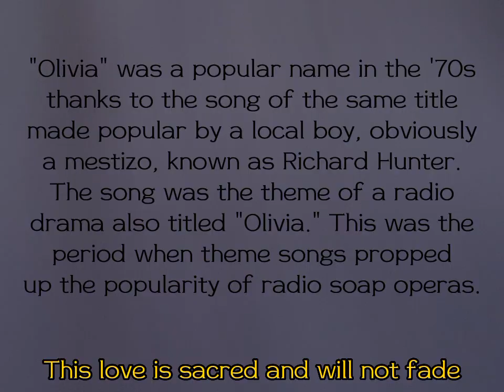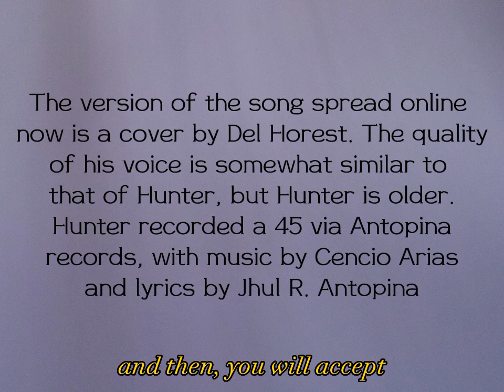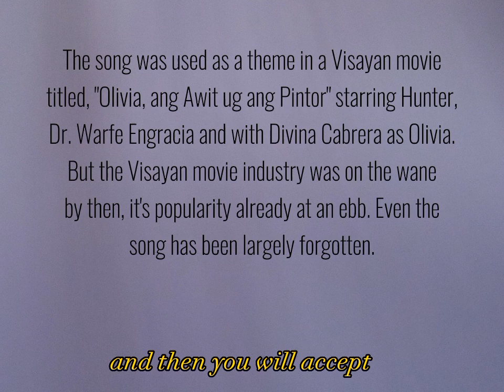Richard Hunter's Olivia: Popular '70s song